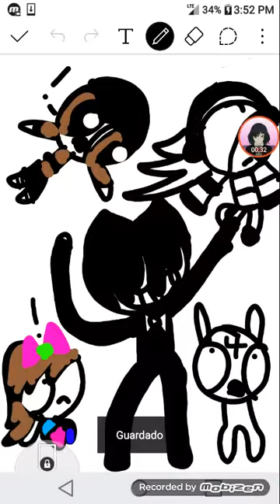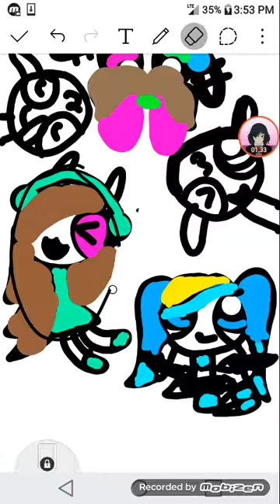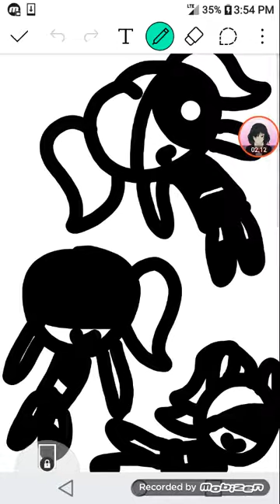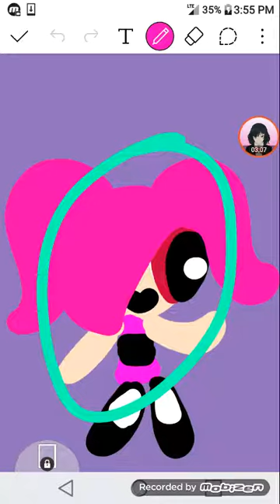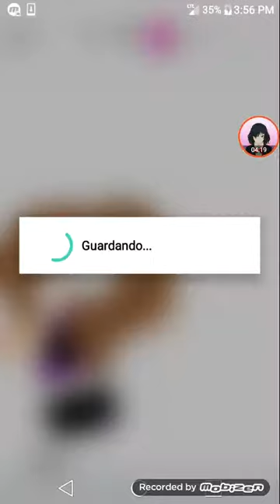I find miself ppg i forgot miss them r.i.p maria ppg skin